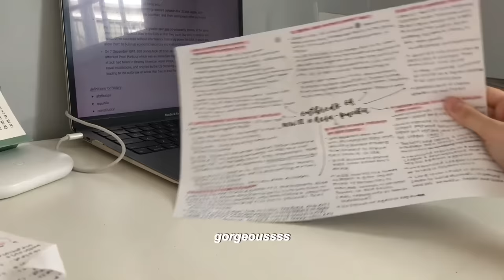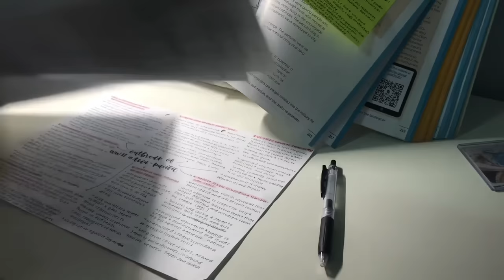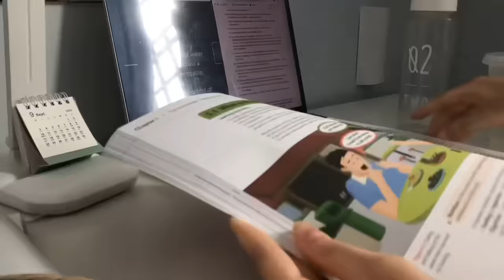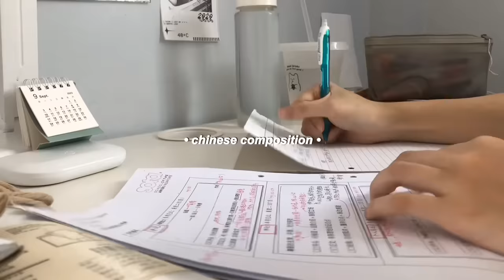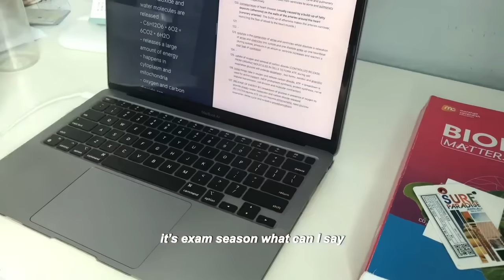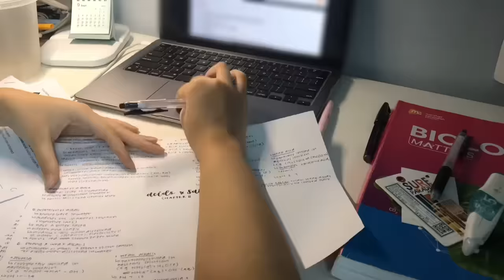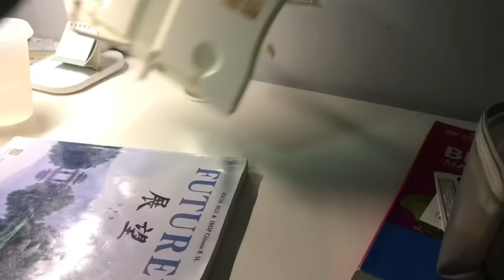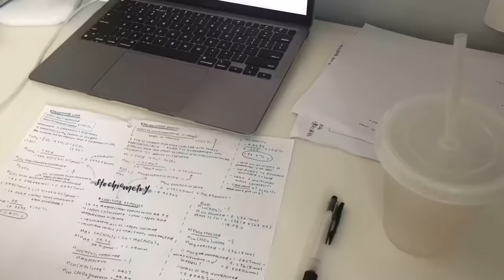student film diaries 🎥 | exam period, studying, music, more studying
directed by 🎬 : cofiholic

hello I hate exams

I didn’t expect my last video to blow up so much so thank you to everyone!!! I’m always grateful for the support T T

well how was today’s video I hope it wasn’t as boring as I said it to be since I’m really not doing much heh and there’s still a part two :’)

HERE ARE ALL THE MUSIC RECOMMENDATIONS IN THE VIDEO BTW (because I’m that desperate for y’all to check it out)

I hope today I was able to brighten up your day a little just as you have brightened mine :)) Stay strong and I love you ❤️

| editing + filming 🎥 : VLLO + iPhone 7 Plus